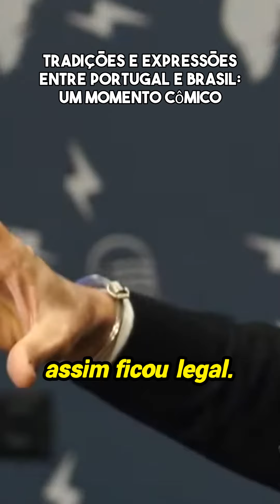A Realidade de Ter um Programa em Portugal | João Kleber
O vídeo transcreve uma conversa onde o locutor expressa sua gratidão por Portugal e pelo povo português, destacando a hospitalidade que recebeu no país. Ele menciona colegas de trabalho portugueses, como Eduardo Munci, e elogia a capacidade de Portugal em exportar produtos e serviços para outros continentes. O locutor demonstra um carinho especial pelo país e pelas pessoas com quem trabalhou, ressaltando a importância da relação entre Brasil e Portugal.